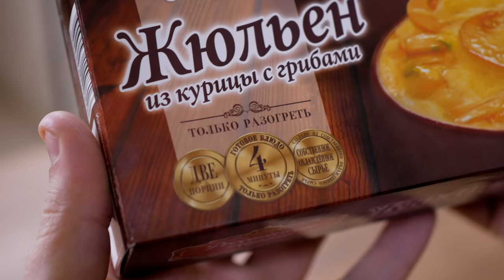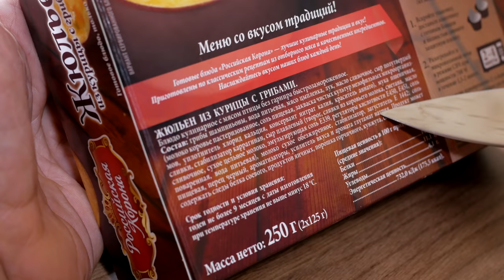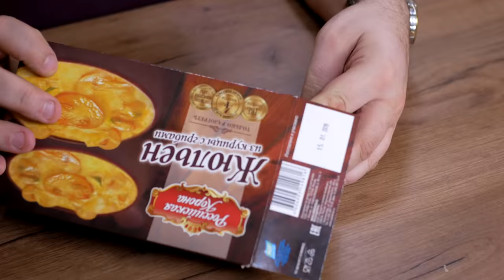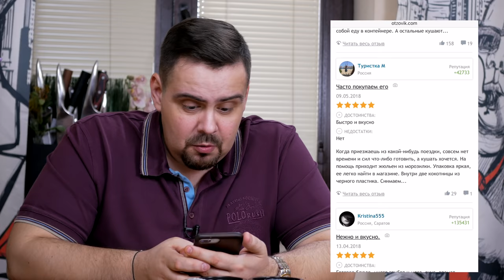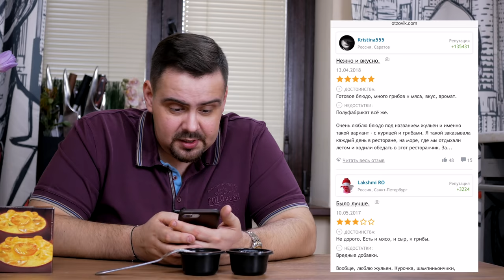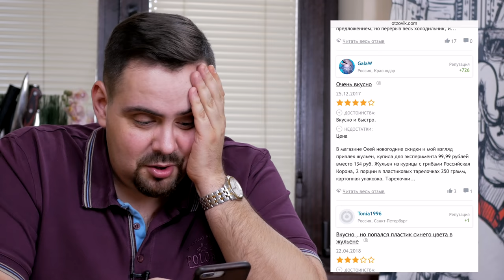ЖЕСТЬ. Жюльен Российская корона | ООО "Продукты питания Комбинат"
Жертва маркетинга. Отвратительный жюльен от Российской короны. В этом выпуске решил почитать, что про продукт пишут обычные люди на разных сайтах с отзывами.